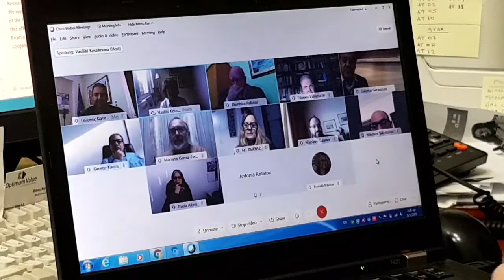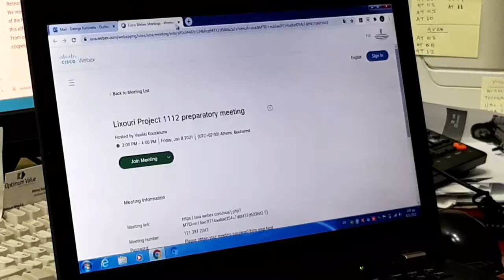ΔΗΜΟΣ ΛΗΞΟΥΡΙΟΥ | 1η Διεθνής συνάντηση "Ανάπτυξη δικτύων γνώσης και διαχείρησης φυσικών καταστροφών"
Πραγματοποιήθηκε σήμερα η πρώτη τηλεδιάσκεψη των εκπροσώπων του Δήμου Ληξουρίου με τους συντελεστές του έργου "Ανάπτυξη δικτύων γνώσης και διαχείρησης φυσικών καταστροφών" τους καθηγητές  κ.Κουσκουνά , Βαλλιανάτο , Σακελαρίου , Γαλανό και Παύλου από το Εθνικό και Καποδιστριακό Πανεπιστήμιο Αθηνών την  Dr. Paola Albini, Istituto Nazionale di Geofisica e Vulcanologia (INGV) Italy , την Dr. Maria-Jose Jimenez, Museo Nacional de Ciencias Naturales (MNCN) Spain και τον  Dr. Mariano Garcia-Fernandez, Museo Nacional de Ciencias Naturales (MNCN) Spain.

Η συζήτηση έγινε σε πολύ καλό κλίμα και ήταν η αρχή της συνεργασίας του Δήμου Ληξουρίου με τους σημαντικούς αυτούς εγχώριους και διεθνείς φορείς για να αναπτυχθούν δίκτυα γνώσης και διαχείρισης φυσικών καταστροφών  με απότερο στόχο τη δημιουργία Διεθνούς Σεισμολογικού Ερευνητικού Κέντρου στο Ληξούρι.

Ευχή όλων , την επόμενη φορά η συνάντηση να πραγματοποιηθεί "δια ζώσης" στο Ληξούρι.

Από το Γραφείο Τύπου του Δήμου Ληξουρίου

Απαγορεύεται ρητά η αντιγραφή, αναπαραγωγή, αναδημοσίευση, πώληση, μετάδοση, διανομή, έκδοση, μετάφραση, τροποποίηση με οποιονδήποτε τρόπο, τμηματικά ή περιληπτικά οποιουδήποτε κειμένου, εγγράφου, οπτικού υλικού.